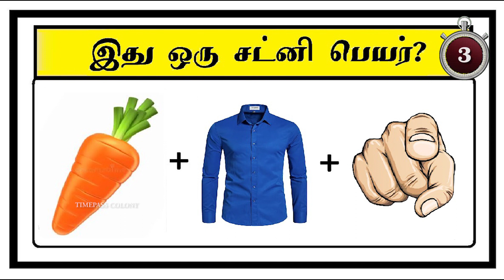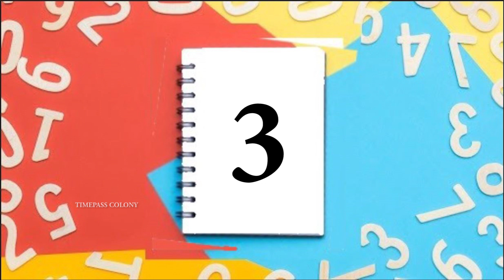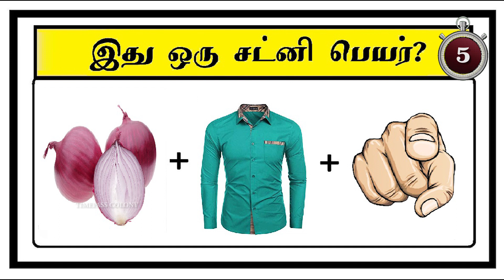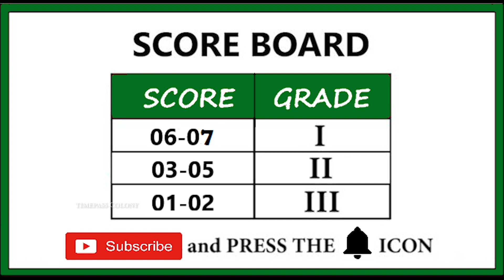Guess the Chutney name | Braingames | Riddles tamil | Puzzle tamil | Tamil quiz | Timepass Colony